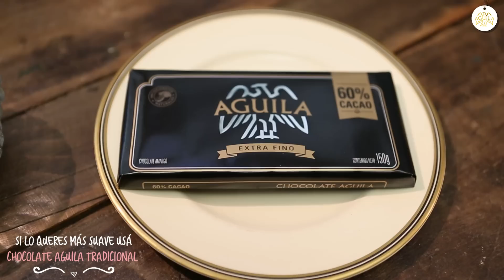TORTA DE CHOCOLATE Y ARÁNDANOS 🍰 💜 🍫 | Recetas Chocolate Aguila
¡Animate a preparar estos torta de chocolate y arándanos!

y